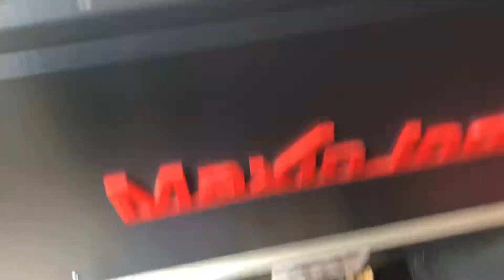Coconut Husk shell Shredder, Tender Coconut shredder, Tender Coconut Crusher, Tender coconut cutter,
Maxin India Shredder is using as Organic Waste shredder and now become popular in the Municipalities and Private Sectors.

Municipalities or Wards are doing shredding the daily collection of Organic Waste and This Shredded Organic Waste is utilize for prepare Manure & Bio Gas Plant,  It’s also useful for land filling to convert the waste in to natural soil.

Biodegradable waste such as vegetable matter, coal ash, animal dung, sewage sludge, bones and other organic material is used as fertilizer. In this city also sewage waste is used. It provides food/nutrients for the production of fish. ... `Fresh' garbage can also be used in the backyard. Organic Waste is the largest trash component and makes up two-thirds of our solid waste stream. Until recently, the most sustainable solution for food waste and other organic waste was composting. Through composting, organic waste is decomposed to create fertilizer and other soil amendments. Composting can take place right in your backyard or on a much larger scale at local waste processing facilities.